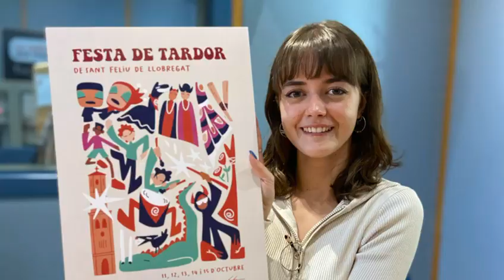Entrevistem la Paula Dorado, guanyadora del Concurs del cartell de la Festa de Tardor 2023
👏La proposta guanyadora del cartell de la Festa de Tardor de SantFeliu d'enguany ha estat la presentada per la santfeliuenca Paula Dorado. Coneix la Paula i la seva obra en aquest vídeo!